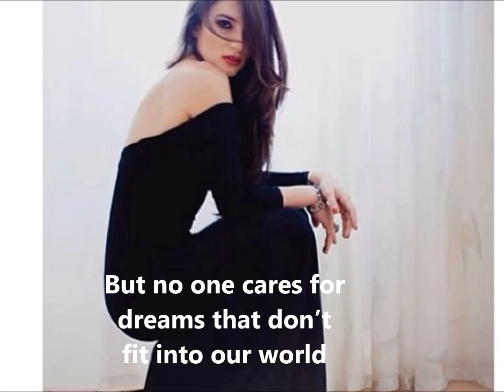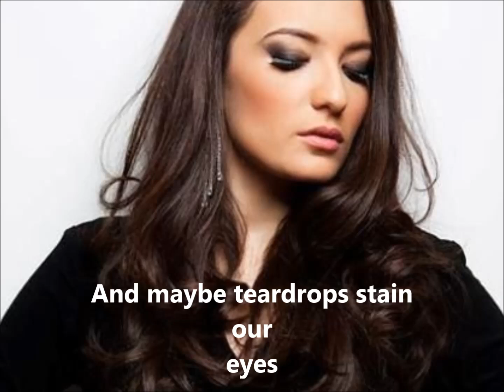Dilara Kazimova - Start A Fire (Azerbaijan) 2014 Eurovision Song Contest (Karaoke)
The music and lyrics by Stefan Örn, Alessandra Günthardt and Johan Kronlund.